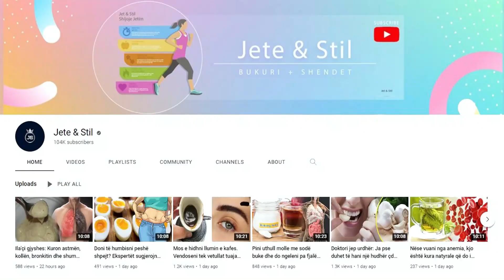E pabaesueshme! Hirra e djathit ju shëron me dhjetra sëmundje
Hirra është një nënprodukt që përftohet nga prodhimi i djathit. Në varësi të teknologjisë së prodhimit klasifikohet në e ëmbël dhe acide. Përgjithësisht hirra acide është nënprodukt që formohet nga prodhimi i djathrave të butë ndërsa hirra e ëmbël është rezultat i djathrave të fortë

Whey is a by-product obtained from cheese production. Depending on the production technology, it is classified into sweet and sour. In general, sour whey is a byproduct that is formed from the production of soft cheeses, while sweet whey is the result of hard cheeses